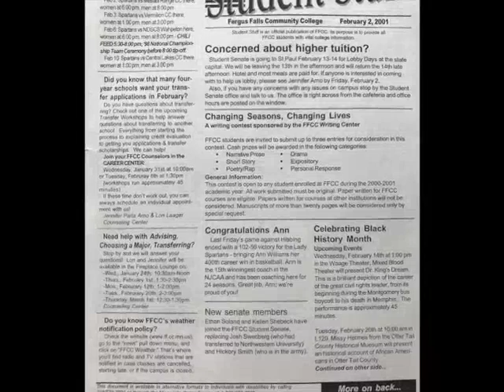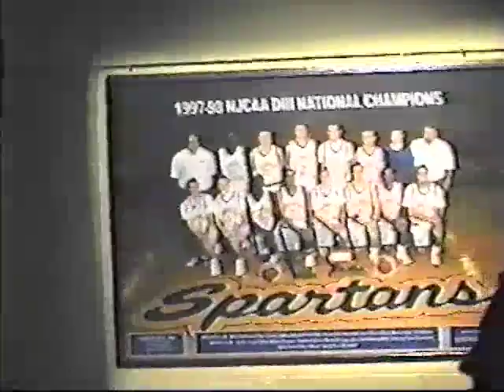1998 National Champions Ring Ceremony Tuesday February 6th, 2001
The 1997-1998 Fergus Falls CC Spartan Mens Basketball Team Receive their National Championship Game.  Prior to the NDSCS Wahpeton Wildcats @ Fergus Falls CC Spartans game, Tuesday February 6th, 2001.